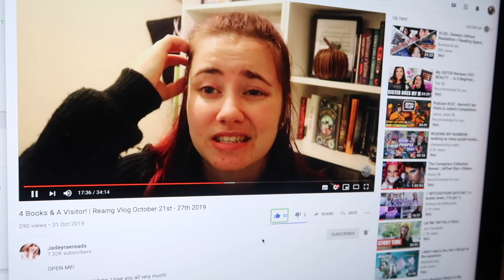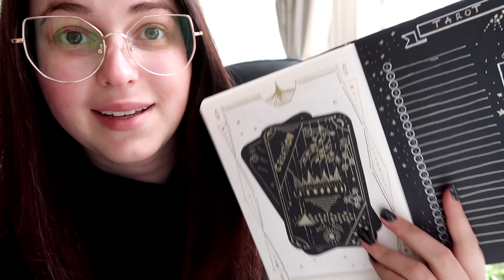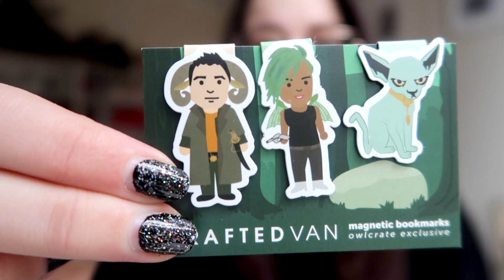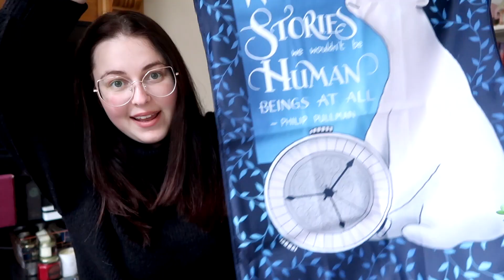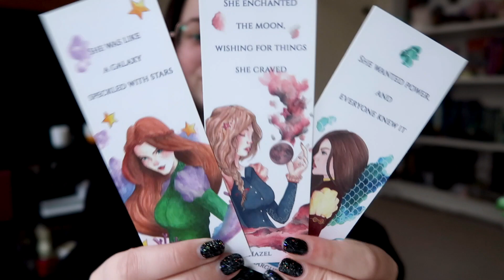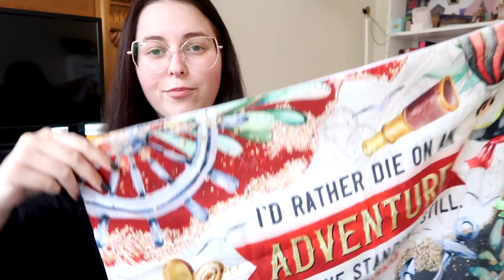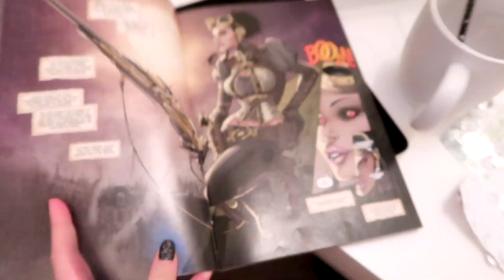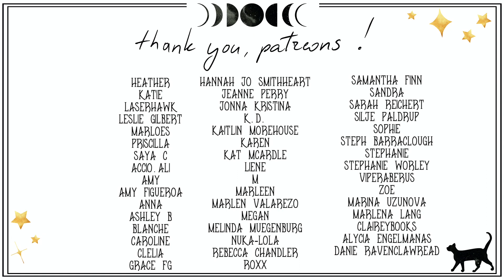End of October vlog, GIVEAWAY 🥳, & Owlcrate October unboxing | Book Roast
◇ OPEN ME ◇
Hey! Hope you enjoy the video, loves!

Things mentioned:
Books:

Etsy store:

Book Roast
Suite 222
12 South Bridge
EDINBURGH
EH1 1DD
Scotland